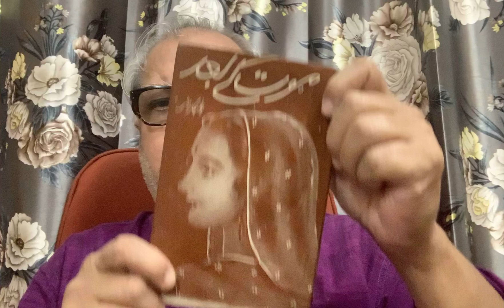Katha Kathan | Maut Ke Baad ( (मौत के बाद )| Izhaar Asar (Part 4 )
Katha Kathan is an ardent effort to Save all Indian Languages from becoming dialects and eventually vanishing. The initiative reintroduces the beauty of Indian Languages through its literature.

Izhar Asar. He was a remarkable man, a writer of nearly 1,000 novels in Urdu, who found the time and dedication to teach himself Kathak, and perform for nearly 10 years. He was also a rare Muslim who, after Partition, migrated from Lahore, where he had gone to live in the 1940s, to India.
As a writer in Urdu, Asar was unusual. His repertoire included crime, pulp and science fiction. A rationalist and a progressive, he was part of the Progressive Writers' Association, PWA. In 2006, he was honoured with the Ghalib Award.
And yet, in his last few years, the Bijnore-based veteran had become, as his eldest son said without a hint of irony, "a general merchant" of the letters — a man who would write on demand, virtually a novel every week.
"You could come to my father and tell him what you wanted him to write, and he would write it, take some money and sign off his rights to it. He would settle his bills, give the money to his wife and move on, having nothing to do with what he had written."
Things weren't always like this. After Partition, he was picked by Anwar Ali Dehlvi to edit Chilman, said his sister, Qamar Jahan. He went on to edit several prominent Urdu journals of his time. He peaked in the 1950s, generating massive interest with his Nagin series, detective writing which ran into many editions.
Asar was the son of a school headmaster, but had had no formal education beyond high school. He credited his school teacher with drawing him into the world of science, rare among popular Urdu writers.
Self-taught and curious, Asar thereafter stayed in touch with the latest scientific developments in the west, and through his simple but sophisticated style, introduced science through fiction to his readers.